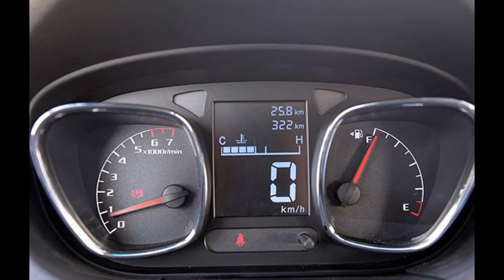Jinbei S35 China best SUV car Лучшие кроссоверы Китая